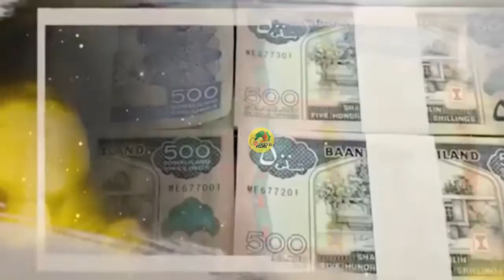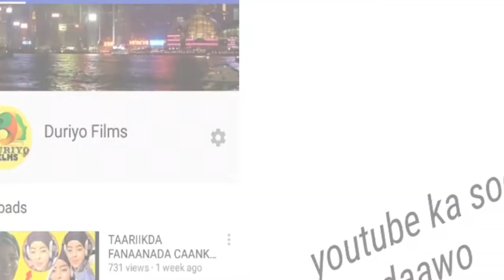ABWAAN NICIIMA QORANE TAARIIKHDA NOLOLADKEEDA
ABWAAN NICIIMA QORANE